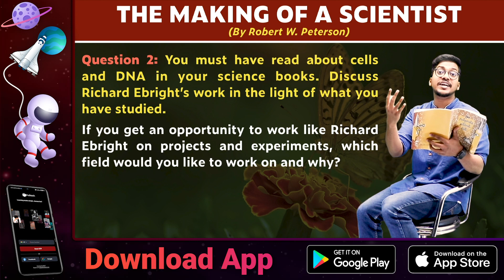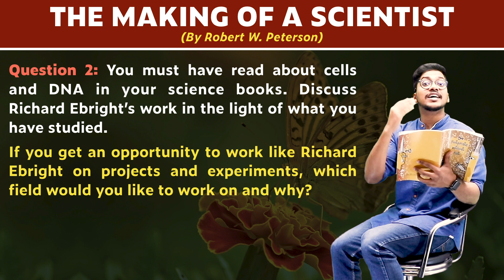Question 2 | The Making of a Scientist | Chapter 6 - Foot Prints Without Feet | Class 10 | PuStack